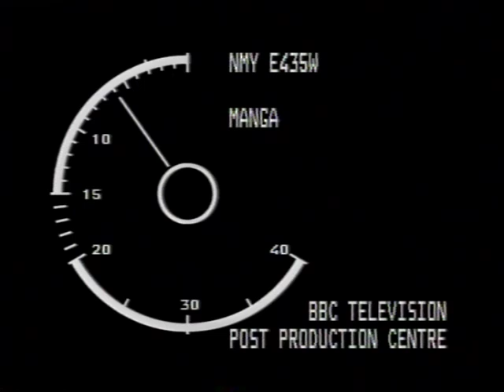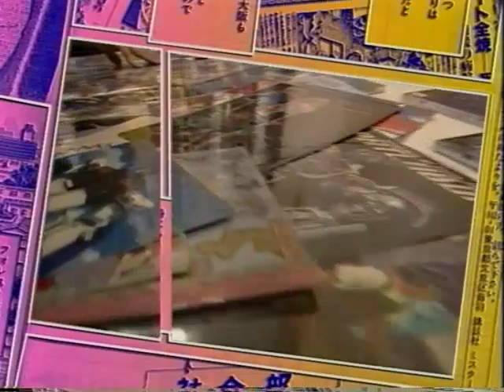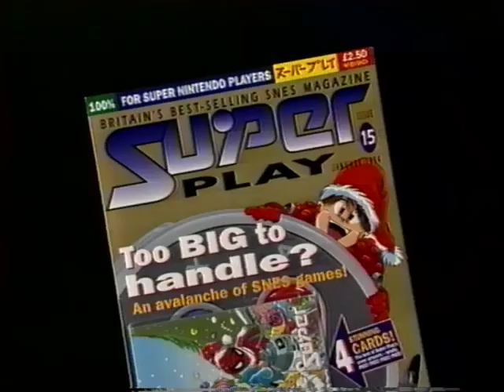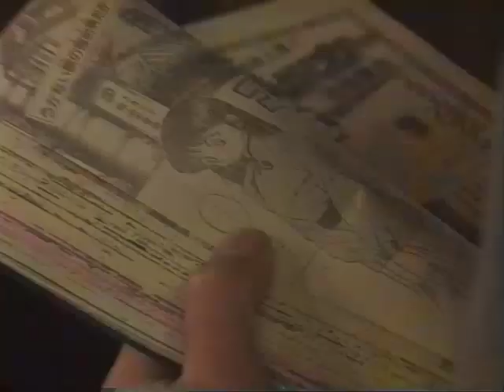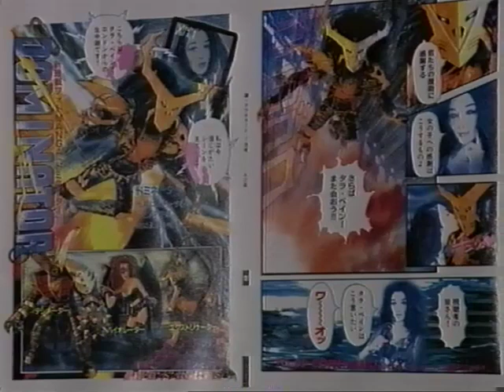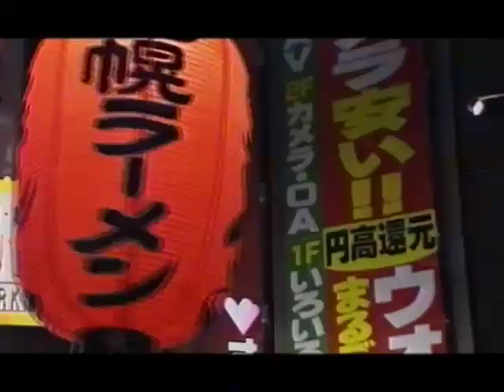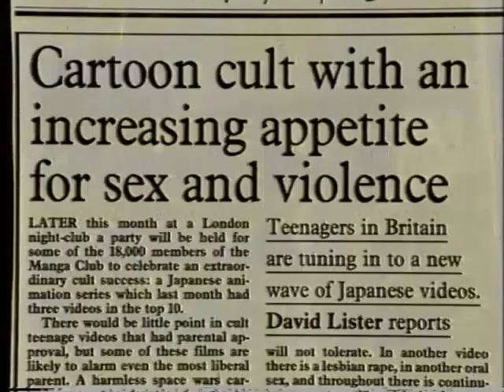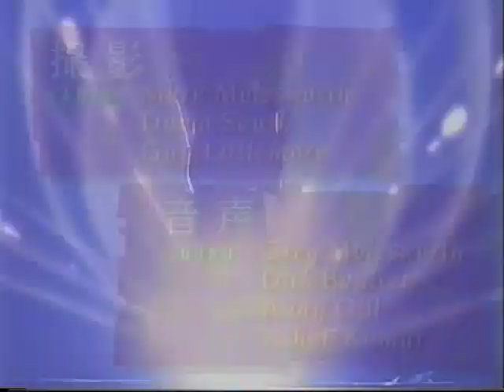'Manga!' BBC TV Special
The Beeb's 1994 documentary on the manga and anime phenomenon that was just starting to hit the UK at the time, and its origins in Japan. Presented by Jonathan Ross.